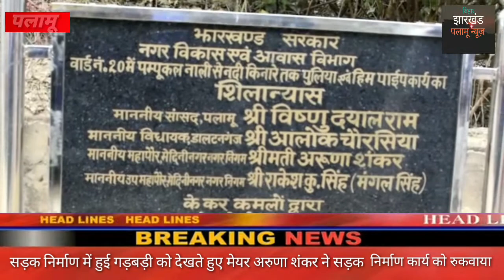सड़क निर्माण में हुई गड़बड़ी को देखते हुए मेयर अरुणा शंकर ने सड़क निर्माण कार्य को रुकवाया